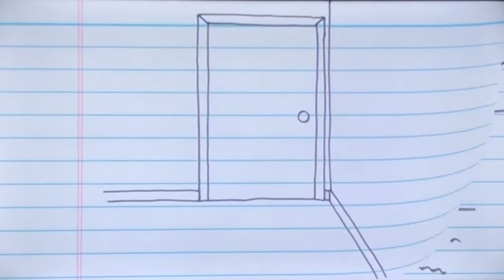The randomness show season 1 episode 9 my 1 year anniversary special part 1